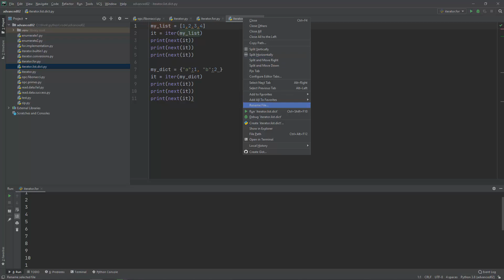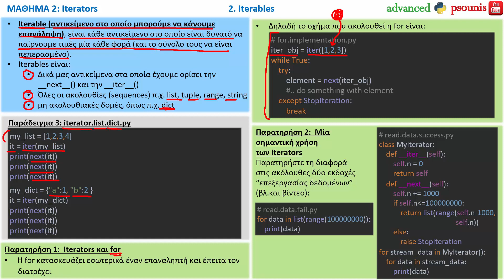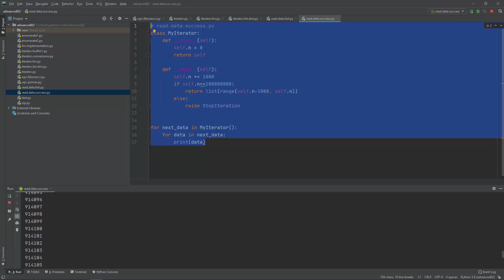PYTHON ADVANCED - ΜΑΘΗΜΑ 2 - Iterators - Μέρος 2 από 5 - Iterables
ΠΕΡΙΕΧΟΜΕΝΑ ΒΙΝΤΕΟ:
2. Iterables
ΠΕΡΙΕΧΟΜΕΝΑ ΜΑΘΗΜΑΤΟΣ:
1. Iterators
2. Iterables
3. Ενσωματωμένες Συναρτήσεις για Iterators
4. OPC: Fibonacci Numbers και παραγωγή πρώτων αριθμών